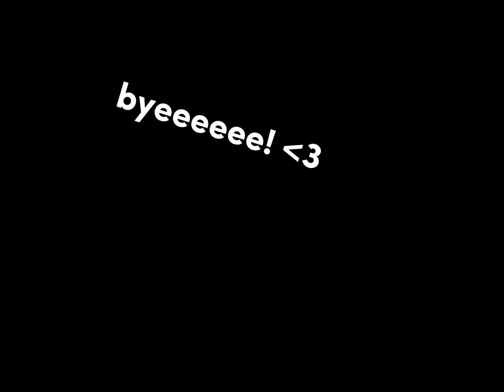When people say I’m trash at drifting: